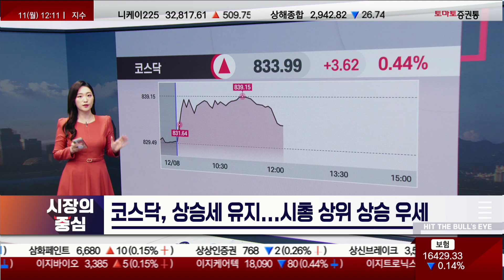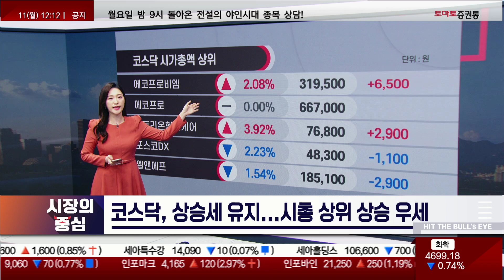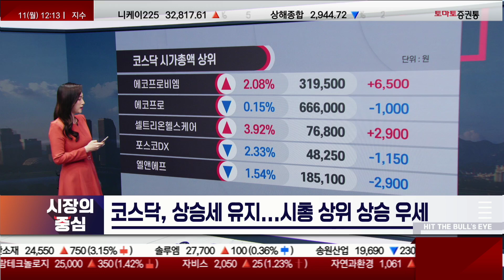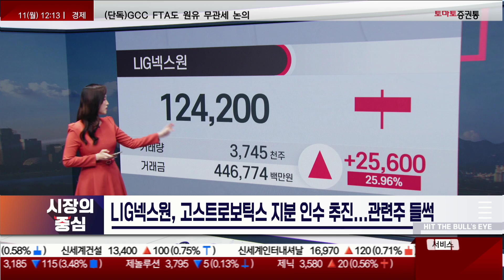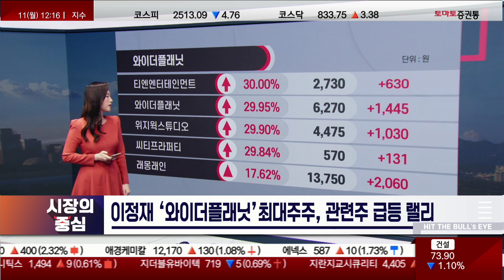[오전 시황 정리_시장의 중심]